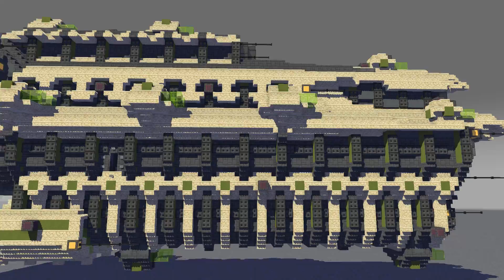Star Legacy - Irkallan Trade Ship Comparison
wew

mc.starlegacy.net